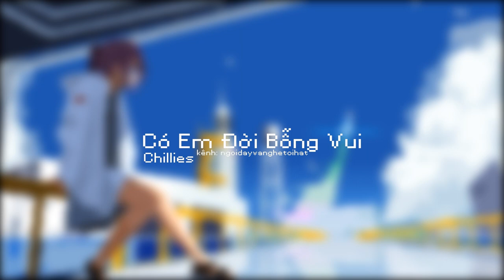Ver radio | Có Em Đời Bỗng Vui - Chillies [ lyric ]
Có Em Đời Bỗng Vui - Chillies
Produced by Chillies
Mixed & mastered by BS16 Production (Bảo Lê)
Written by Duy Khang
Starring: Chillies & Đét
Special thanks to Yoko Cafe

lyric :
Một chiều cuối thu
Nghe nắng trong tâm hồn
Một hình bóng ai kia gọi mời
Một trái tim vừa mở lời.
Lại gần anh hơn nữa
Nhẹ hôn lên tóc em, môi kề môi
Những ánh mắt trao nhau ngại ngần
Thay bao dấu yêu, đã bao lần.

Em, anh chỉ cần mỗi em mà thôi.
Có chi đâu xa xôi, muốn em hôn lên môi.
Em, em vờ như không biết tình anh
Là những mong manh, là áng mây xanh
Nói anh nghe.

ĐK:
Có em bên đời bỗng vui.
Chẳng thêm những ngày giá đông lạnh căm
Có thêm đôi tình nhân
Có thêm đôi bàn tay ân cần.
Về đêm nghe tim mình chợt thao thức nhớ em
Nhớ đôi vai gầy, nhớ thân thương này
Em hỡiiii.

Nắng vẫn chiếu môi em hồng.
Và đôi mắt ta thôi đợi mong.
Khẽ nói tiếng yêu nồng với em